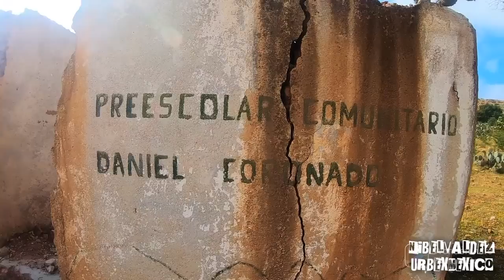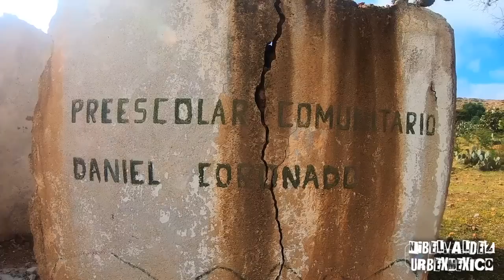ENCONTRAMOS AL ULTIMO HABITANTE DE ESTE PUEBLO FANTASMA ABANDONADO LO DEJO TODO PARA NUNCA VOLVER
PUEBLO FANTASMA DE 40 CASAS CON ESCUELA Y CAPILLA ABANDONADO ENCONTRAMOS AL ULTIMO HABITANTE DEL LUGAR